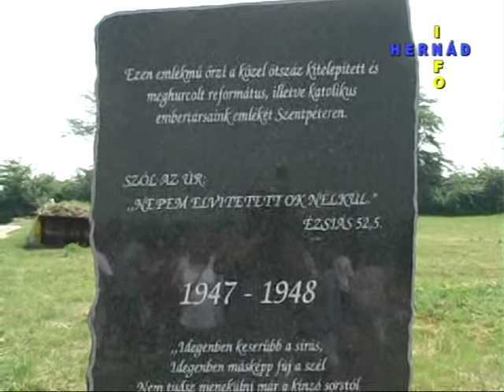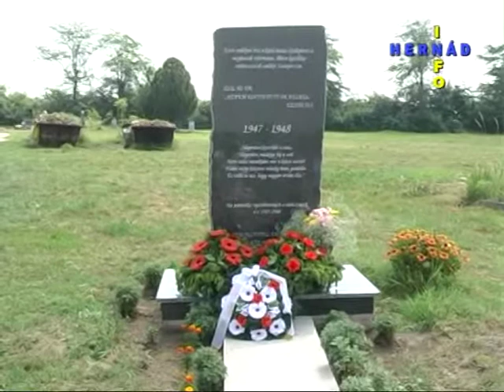Szentpéteri Falunap hernádi résztvevőkkel